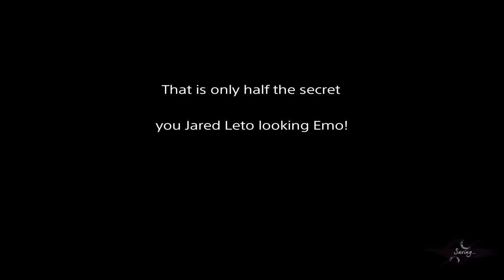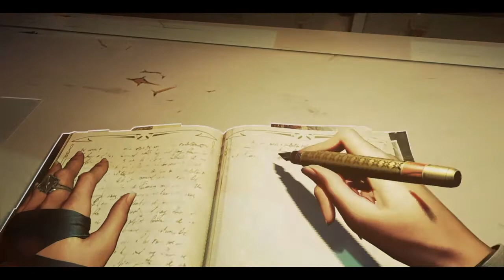JARED LETO LOOKING EMO IN DISHONORED 2?! | EMILY PART 3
Jared Leto invades my dreams in this DISHONORED 2 let's play